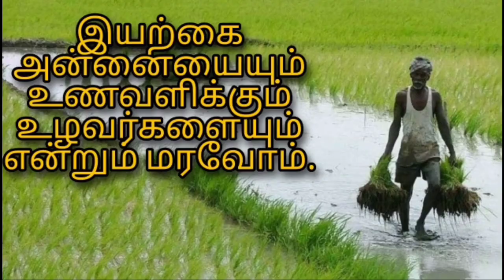Radish chutney | Idly Dosa side dish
Hai friends
It's a good combination with dosa,Idly and rice too.
Ingredients
Radish 3Nos.
Red Chillies 5-6 Nos.
Iris dall - 2 tablespoons
Coconut - 1/4 pieces in a portion of coconut